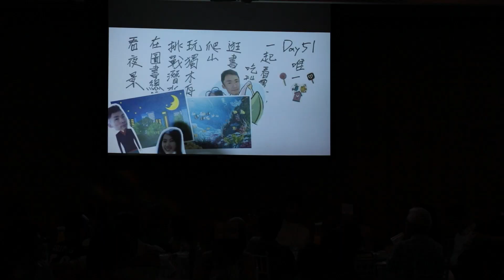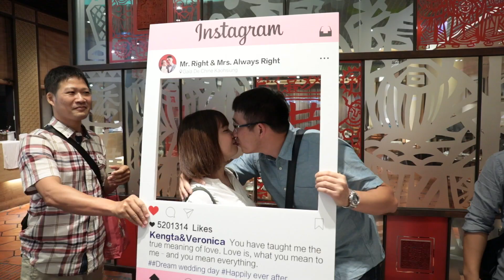TAPic Wedding ｜高雄頤品大飯店夢時代館｜證婚｜婚禮紀錄｜JUL 15 , 2018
耿達＆若薇
Take A Picture Studio